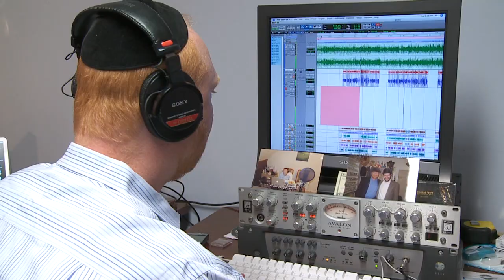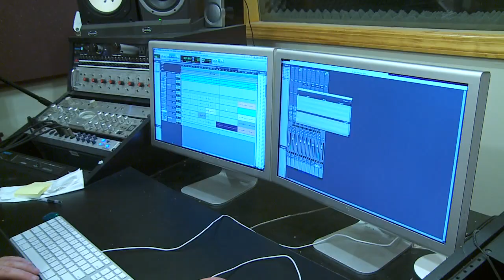Engineers for LIPA'S new CD 05/16/10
Ever wonder who engineers the CDs that you listen to? Well here Lipa gives us some insight as to who worked on his latest upcoming CD Meimka DLipa - May 16 2010